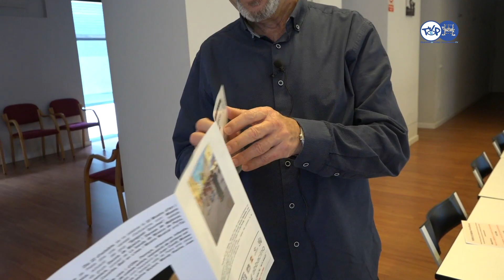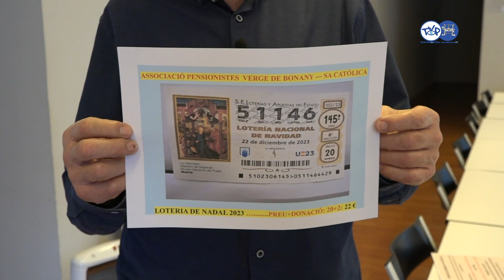Es Nadal 23 Prog.1